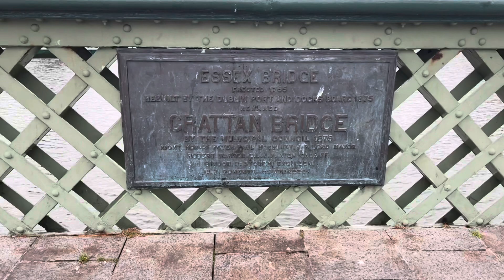Ireland 🇮🇪 l Dublin Walk & Eat l Emerald Isle PH